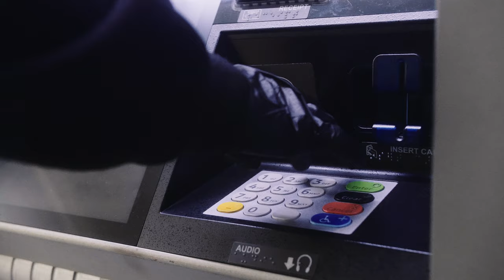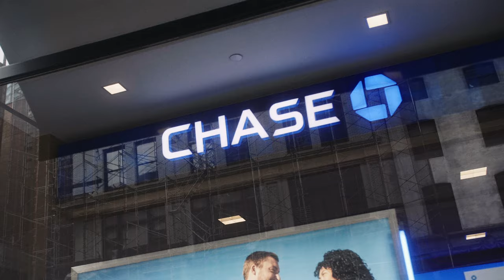Consequence - Lost a Million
Music video by Consequence performing Lost a Million. (C) 2020 Company of Greatness